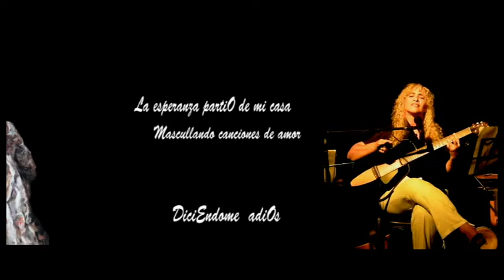La esperanza - Barbara Milian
Concierto "Del AMOR y otros dolores ".
La Habana, Cuba. Febrero de 2016